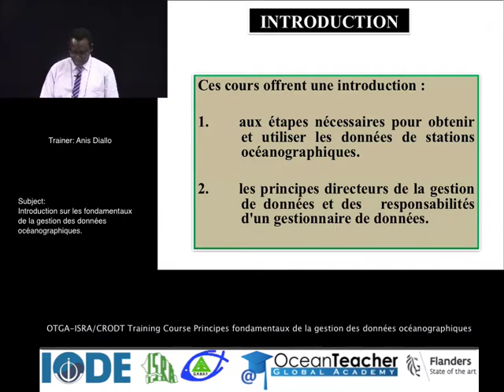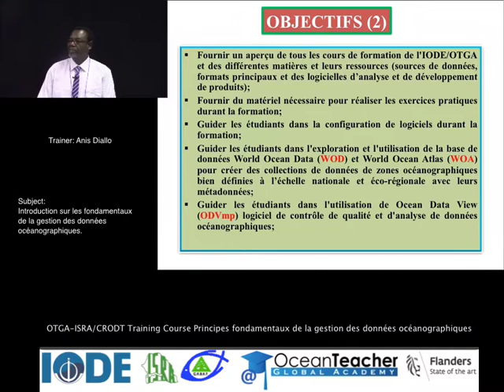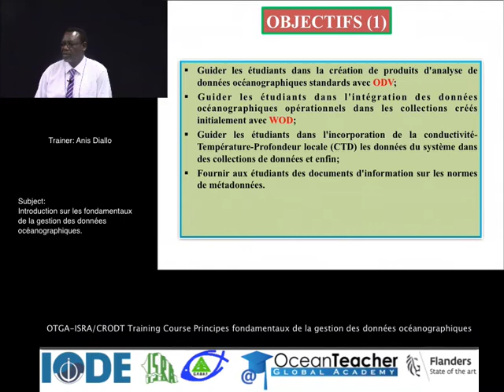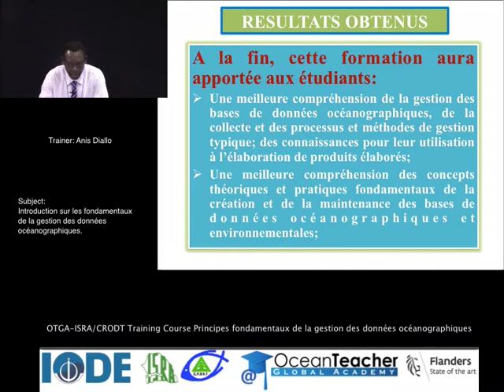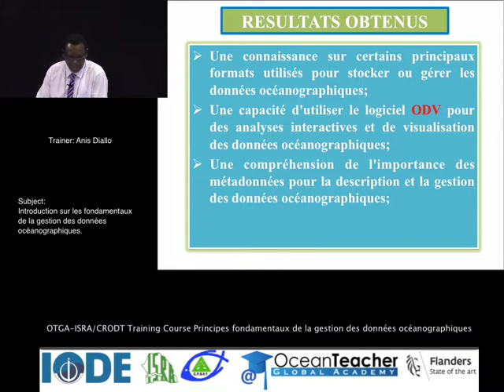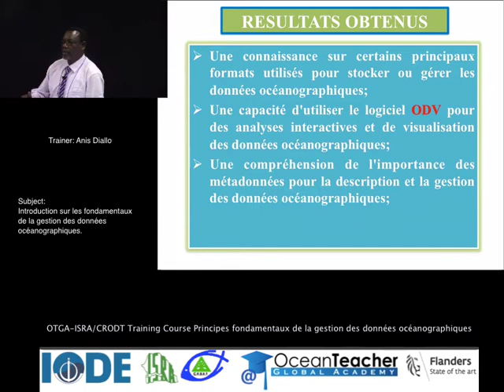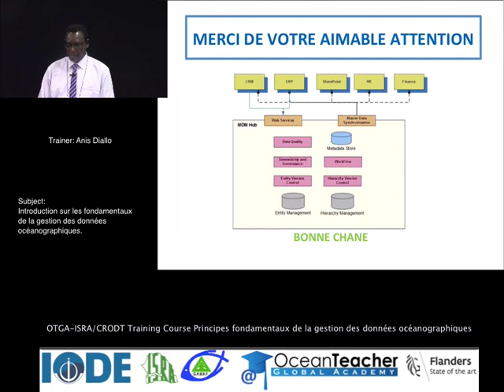OceanTeacher - Introduction sur les fondamentaux de la gestion des données océanographiques